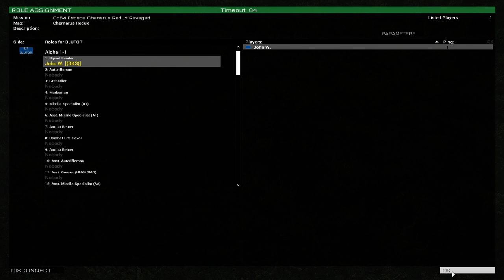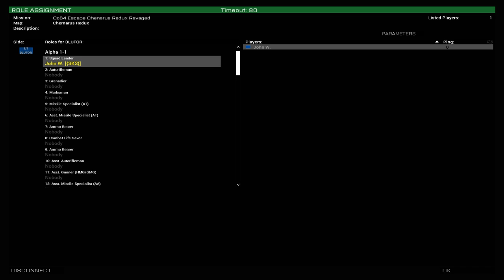Goldsworthy Gaming Coop 64 player Ravaged altis escape mission file Arma 3